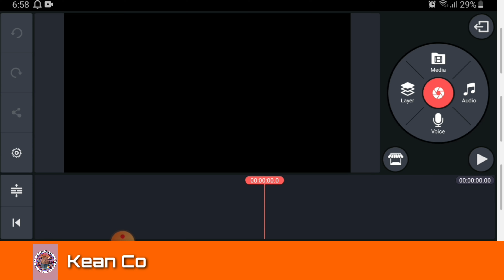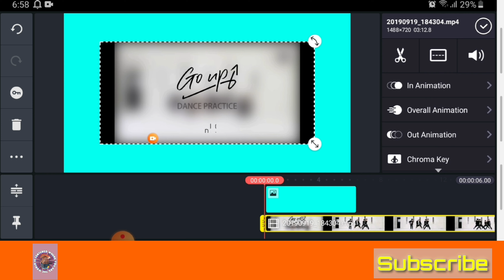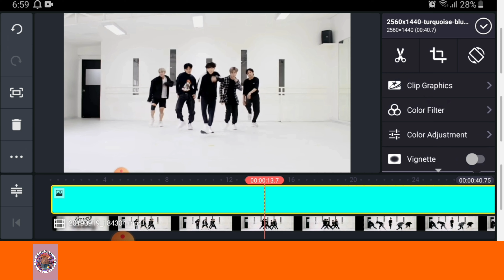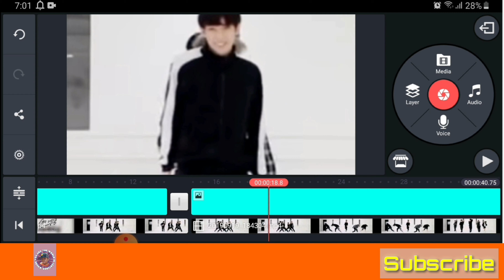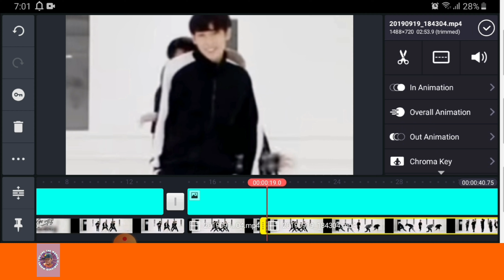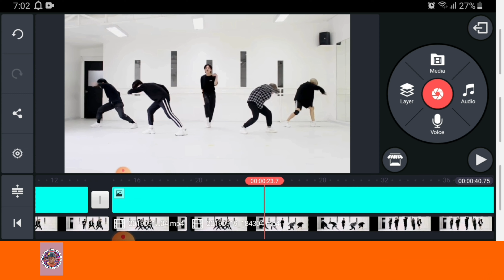How to zoom in/out the video by Kine Master [Tutorial - Tagalog] || Kean Co